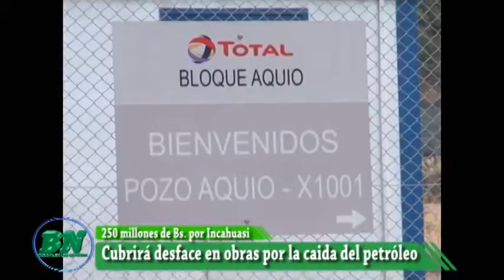250 millones dará a Santa Cruz pozo petrolero Incahuasi